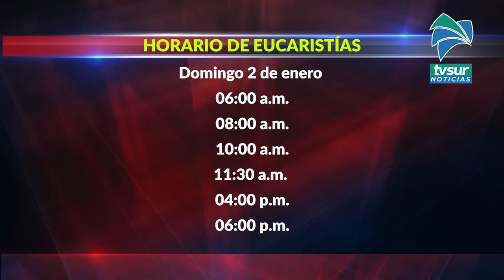Este será el horario de las eucaristías en la Catedral de San Isidro de El General este fin de seman